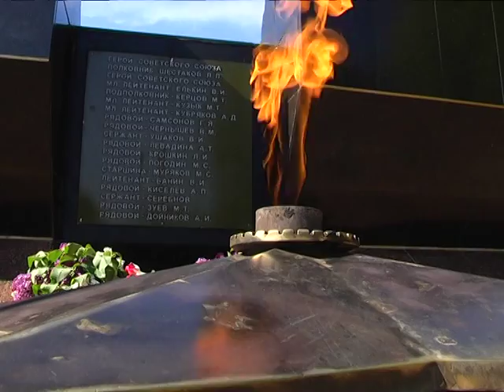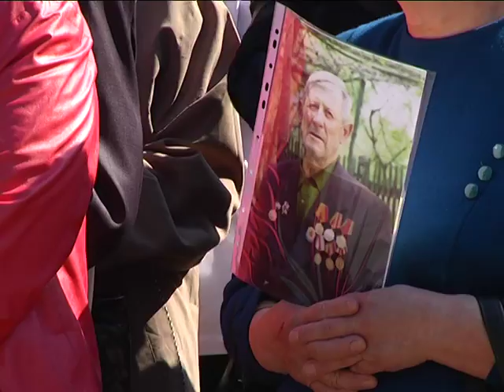День перемоги покладання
За роки Другої світової сім мільйонів українців пішли на фронт, половина з них так і не повернулись до своїх дружин, матерів та дітей. Українці воювали в Червоній та повстанській арміях і у військах країн антигітлерівської коаліції. З кожним роком тих, хто дійсно пройшов усі жахіття війни, тих, хто ціною власного здоров’я вигнав з нашої землі нацистських окупантів, – стає все менше. Для них, ветеранів, цей день водночас і свято перемоги, і день пам’яті про загиблих товаришів.